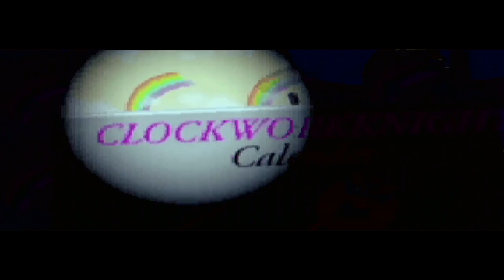Clockwork Knight | Part 1 - Betsy's Room | Sega Saturn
Welcome to my project on Let's Play Clockwork Knight for the Sega Saturn! Pepper the solider is a toy that is in love with the Clockwork Fairy Princess Chelsea.
Chelsea wakes up all the toys in the house every night when the clock strikes 12.
But then one night, Chelsea was taken away by an unknown subject, now it's up to Pepper an his trusty stead Ginger to go save the Fairy Princess.
If Pepper doesn't save her in time, she'll never be able to wake up the toys ever again! No more chit-chat, we gotta hurry!

Shoutout to Game N' Clyde for all that he's done to supply the Sega Saturn goodness!

I upload usually twice a day, so tons of content is out at all times!!!

🎬Wanna know how the magic happens?
🎥Check out below all the equipment/tools I use:

🎥Avermedia Live Gamer (Extreme Capture Card)
🎤Blue Yeti Microphone W/Pop Filter
🔌AV to HDMI Converter
🔌Component to HDMI Converter